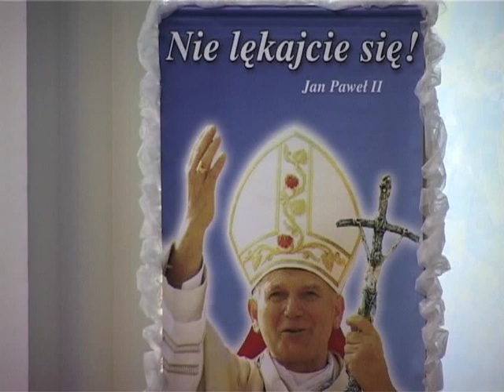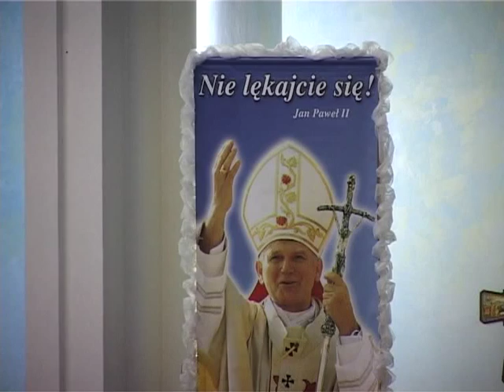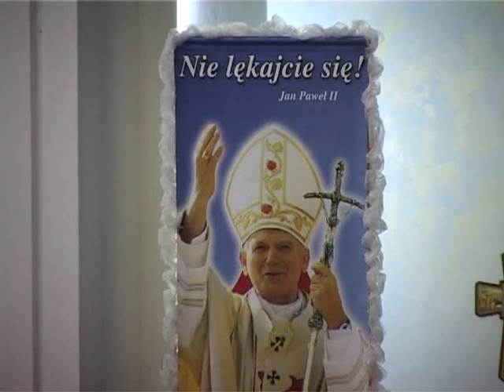Pueri Cantores Resovienses - Nie lękajcie się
Fragment Koncertu "Ku pamięci..." z 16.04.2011
Śpiew SOLO - Beata Kraska